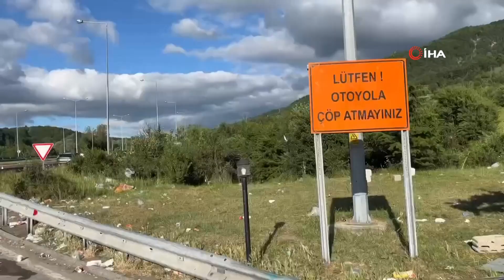TRAFİK YOĞUNLUĞU AZALINCA GERİYE TATİLCİLERİN ÇÖPLERİ KALDI